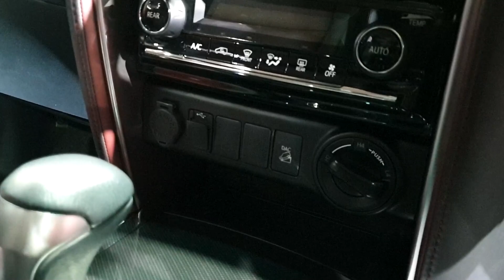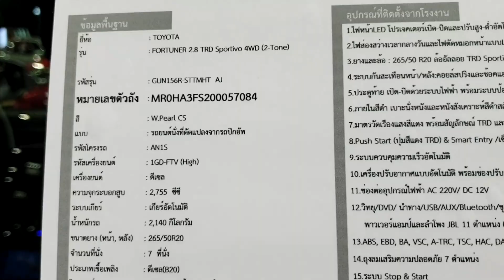2019 Toyota Fortuner 2.8 TRD Sportivo 4WD 2-Tone ราคา 1,728,500 บาท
Toyota Fortuner 2.8 TRD Sportivo 4WD 2-Tone